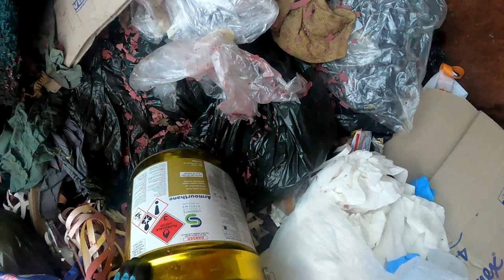Dumpster Diving Part 1 No Stone Unturned (Trash Can Talk)